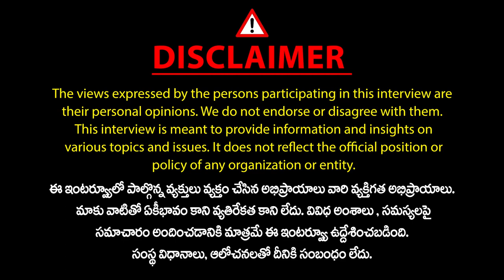Do not Eat Rice and Meet - Dr Khadar Vali | Dr Khadar Vali Diet | Khader Vali Health Tips in Telugu